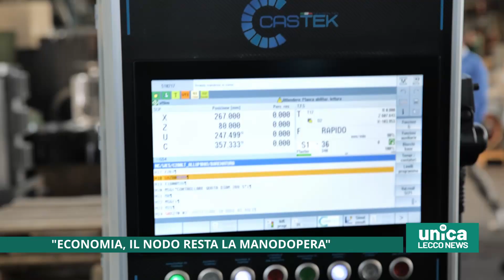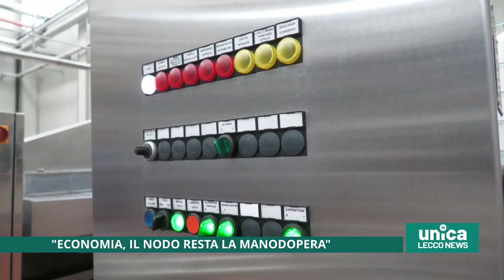Economia, il nodo resta la manodopera